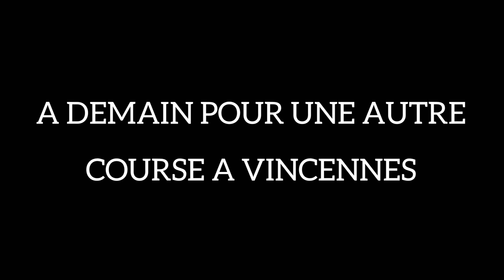Carré magique turf -TV-100 % Quinté - 15-11-2020 - Auteuil - R1 / C6 - 16 partants - 3900 m